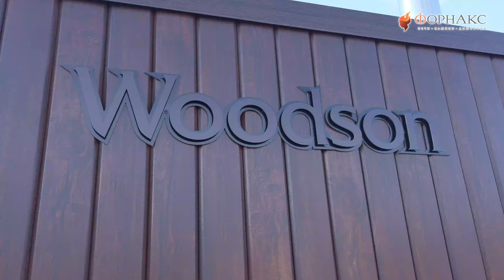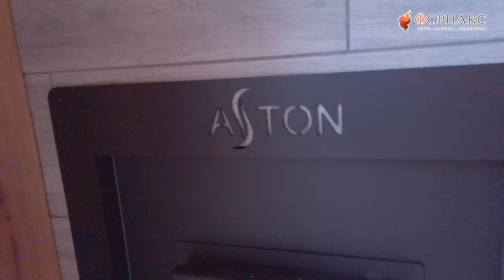Жаркая, Быстрая, Компактная, а главное доступная печь для бани Aстон | Тест-драйв печи.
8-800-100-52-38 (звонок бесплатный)